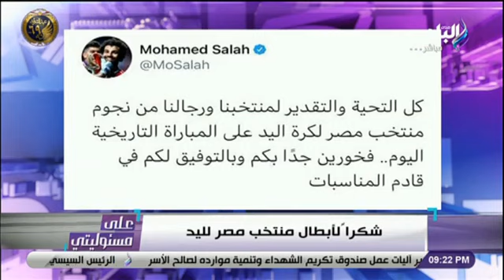أحمد موسى يوجه رسالة لمنتخب اليد بعد الخسارة من الدنمارك : «دموعك غالية يا درع»